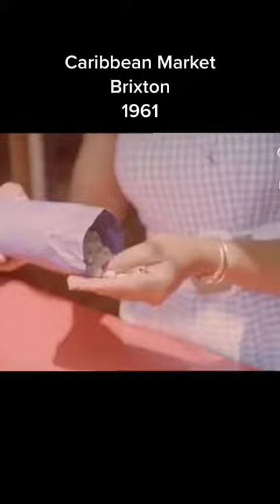market food caribbean caribbeanstories brixton london blowthisup fyp foryoupage ©britishpa